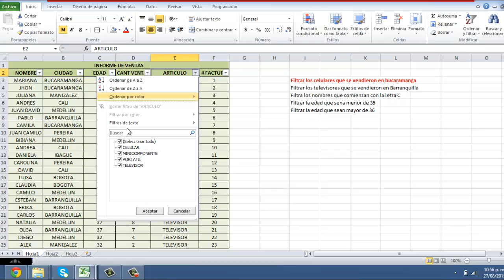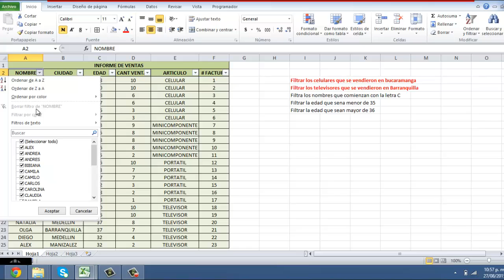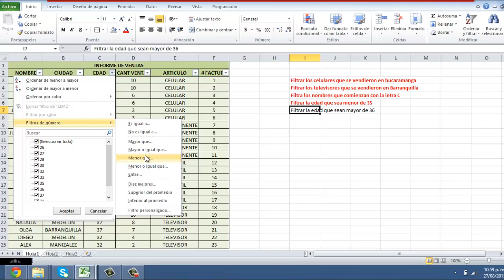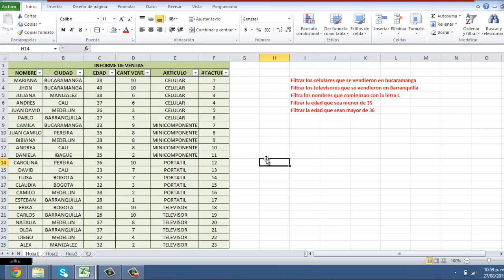📢😱Como hacer FILTROS en excel PASO A PASO // Como FILTRAR en excel VARIOS DATOS a la VEZ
Sabes como hacer filtros en excel paso a paso o como filtrar en excel varios datos a la vez, aquí aprenderemos a usar los filtros, que es y para que sirven datos con criterios o condiciones como: filtrar datos menor que, filtrar datos mayor que, filtrar datos que corresponda un rango especifico, entre otros.